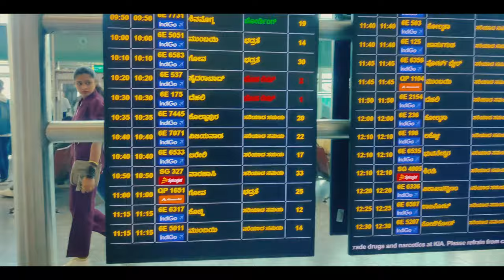SOLO TRIP BANGLORE TO KARNAL ( HARYANA) | SURPRISE WENT WRONG🥲 | raghav mittal vlogs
SURPRISE WENT WRONG🥲 | raghav mittal vlogs
new trip update ✈️ | raghav mittal vlogs